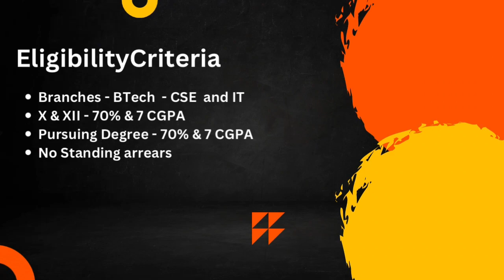Shell Interview Experience | Interview Chronicles | CSE | 2024